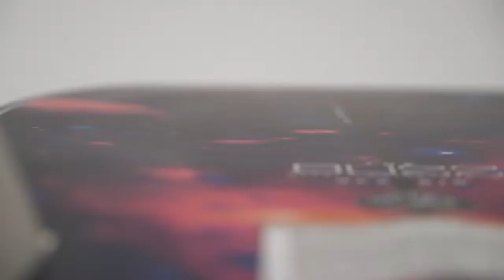2019 Hyperlite Buzz Wakesurfer Tech Details